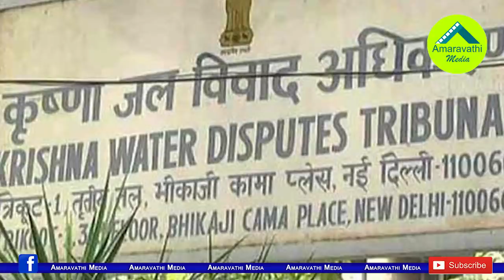జగన్ రాజకీయ వ్యూహాలు సూపర్..ఓడినా గెలుపు ఖాయం| YS Jagan Strategies are Leading to Debate in Politics